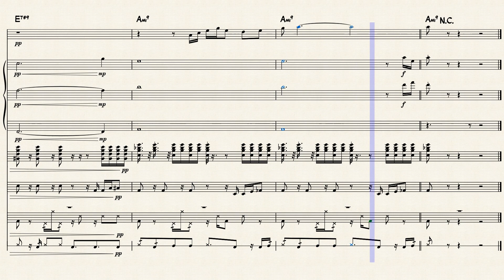Mini Hammes - Disco-Fieber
"Disco Fever" is a danceable fun, for those who love to much strings...